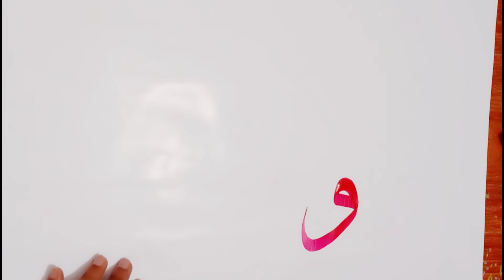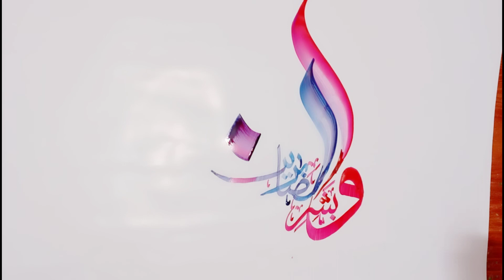Arabic Calligraphy |وَبَشِّرِ ٱلصَّٰبِرِينَ |Islamic Calligraphy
وَبَشِّرِ ٱلصَّٰبِرِينَ
Translation:
but give good tidings to the patient,